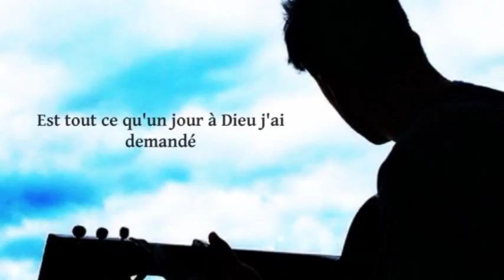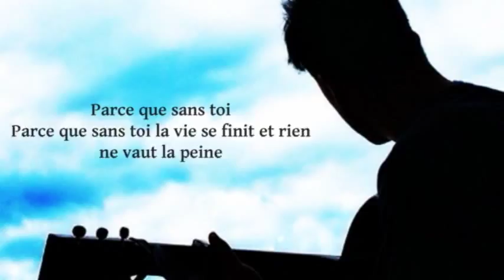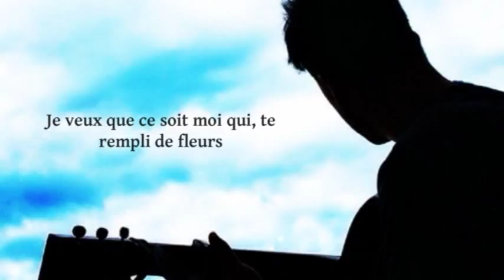Andrés Parra - Quiero ser yo Version Diego Flex (Traduction)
Je veux que ce soit moi.
N'hésitez pas à me demander si vous voulez une traduction, je la ferai dès que je pourrais.
Bonne écoute :3